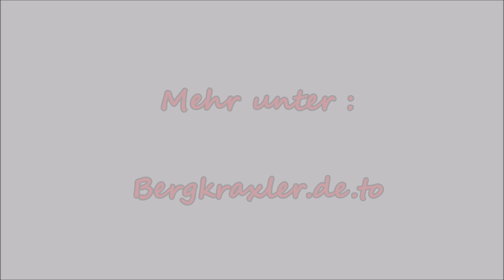Auto Transport Anhänger Umbau